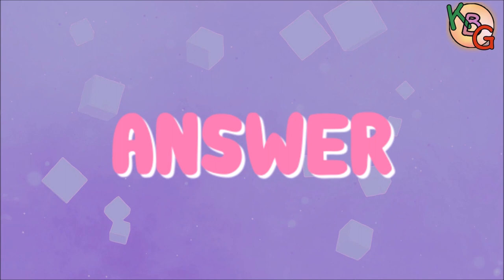GUESS THE TXT SONG IN 5 SECONDS | KPOP GAME | TXT QUIZ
[SPA]
Para mas videos como este no olviden comentarlo y/o darle like, y compartan si les gusto para que mas gente se una.

QUIZ THAN ONLY REAL TXT FANS GET PERFECT